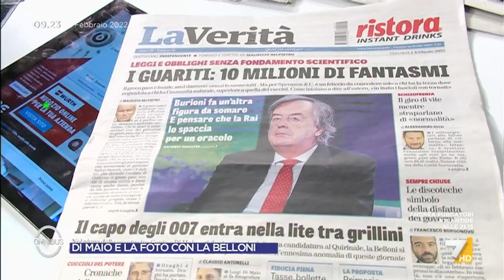Crisi M5S, il retroscena di Fittipaldi: "Di Maio può usare la carta Raggi per riprendersi il ...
Emiliano Fittipaldi svela una possibile strategia di Luigi Di Maio nella diatriba con Conte: "Può usare la carta Raggi per riprendersi il Cinquestelle"